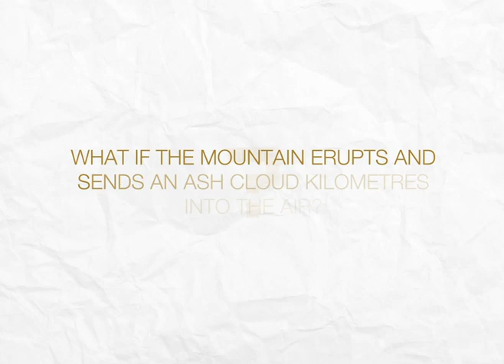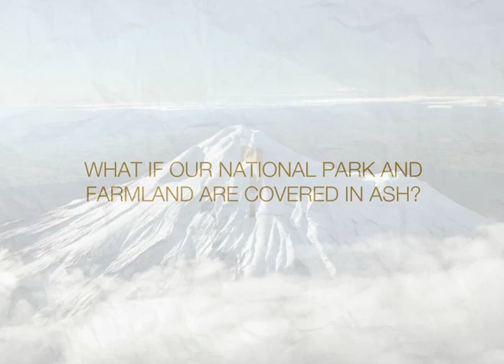What if? Mt. Taranaki volcanic eruption scenarios......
What if? The Future of Taranaki was a conversation held at Puke Ariki, New Plymouth, New Zealand from 4 Dec 2010 - 1 May 2011. These scenarios were one of six different themes that were presented to stimulate conversations with the Taranaki community on the future of our region.
These videos were produced by INC Creative for Puke Ariki.
The orignial photos was taken by Rob Tucker.